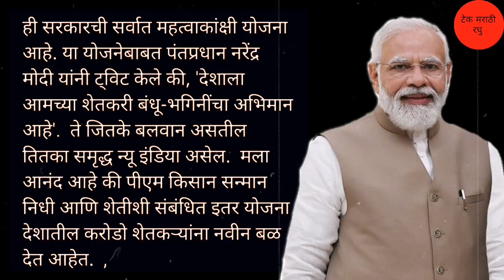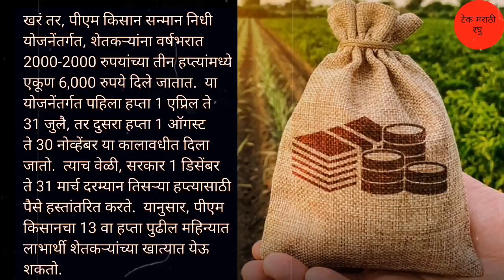ठरले आहे या दिवशी शेतकऱ्यांच्या खात्यात 13व्या हप्त्याचे पैसे येणार | pm kisan new update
Information credit news 24

धन्यवाद.
पुढील video पहा
लिंक :-
2) Gopinath Munde Apghat Vima Yojana 2022 | गोपीनाथ मुंडे शेतकरी अपघात विमा योजना | आताची मोठी बातमी
5) पीक विमा | Pik Vima 2022 | हा पॅटर्न पीक विम्यासाठी वापरण्यात यावा अशी विनंती दादाजी भुसे यांनी तोमर
7) Pm Kisan Yojana 2022 | Pm Kisan Yojana New Update | पीएम किसान योजना | पीएम नरेंद्र मोदी दिले संकेत
13) PM kisan e-kyc new update 2022 | Pm kisan kyc Last Date | पीएम किसान योजना ई-केवायसी तारीख वाढवली